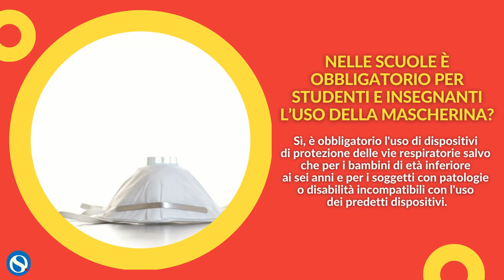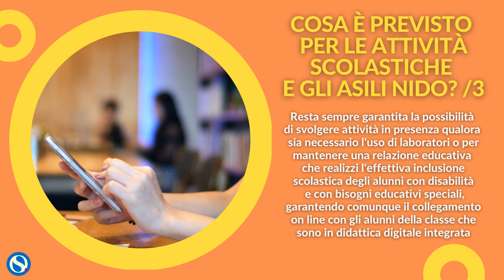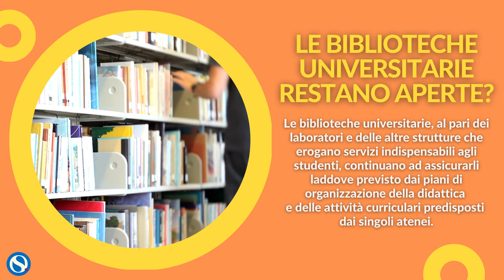Decreto Covid, le FAQ UFFICIALI del governo. Cosa cambia per scuola e università fino al 6 aprile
Il governo ha aggiornato la propria sezione delle FAQ ufficiali sul sito ministeriale.

La sezione FAQ, inclusa la mappa esemplificativa, tiene conto esclusivamente delle misure introdotte da disposizioni nazionali.

Le Regioni e le Province autonome possono adottare specifiche ulteriori disposizioni restrittive, di carattere locale, per conoscere le quali è necessario fare riferimento ai canali informativi istituzionali dei singoli enti.

Ecco tutte le misure che riguardano scuola e università.